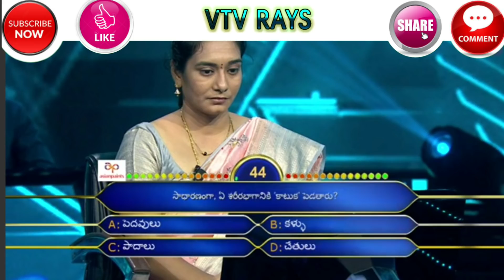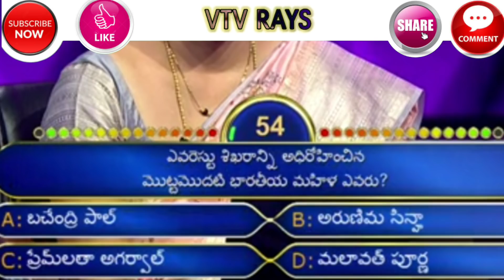Evaru meelo koteeswarudu • EP 15 • Sep 14 • Full Episode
watch a review on evaru meelo koteeswarudu Gemini TV live program hosted by Jr NTR, Episode 15,telecasted on September 14,2021.

other interesting quuzes in our channel